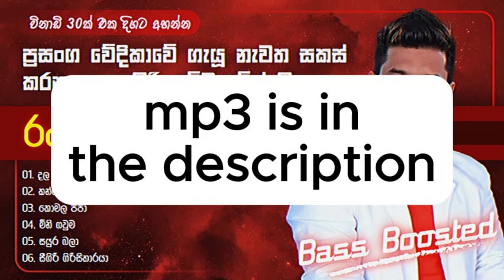රංග ජයමහගෙ සුපිරිම ගීත එකතුව පට්ට බේස් සමඟ. Ranga Jayamaha songs colloction. Bass boosted. NI Beats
රංග ජයමහගෙ සුපිරිම ගීත එකතුව පට්ට බේස් සමඟ. Ranga Jayamaha songs colloction. Bass boosted. Re Created sounds. නැවත සකස් කරන ලද ගීත. NI Beats.

01. දල පූට්ටවක්
02. කන්තෝරුව
03. කොමල පපා
04. මිනි ගවුම
05. සයුර බලා
06. සීගිරි ගිරිසිකාරයා
07. වෙල් ඉපනැල්
08. ගන්ටා නාදේ

ranga jayamaha songs,ranga jayamaha with sanidapa sunflower arrowstar,anton jones songs live sunflower,antan jones songs,anton jhon songs,sayura bala pada lelawa song anton,saman kumara song,ramya manahara siri dalada madura song,ganta nade awata asenne song,asai bayai bottuwe namai song,sigiri giri sikaraya song,sanidapa live show ragama,live shows mahagedara,house of live shows,live shos mahagedara,arrowstar,arrowstar udugampola,arrowstar live udugampola,gayani madusha,danushka,nihal nelson,soora pappa cack song,arrwostar new live show

මෙවැනි තවත් සුපිරි බැකිං සහිත ප්‍රසංග වේදිකාවේ ගැයූ, නැවත සකස් කල ගීත ඇසීමට අප හා දැන්ම එක්වන්න.